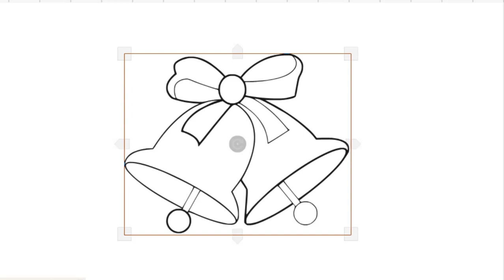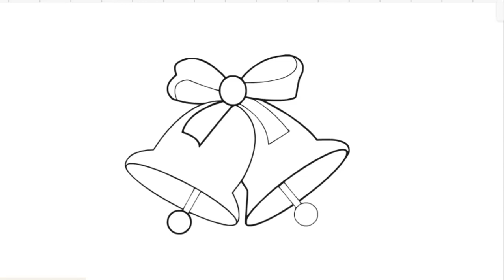HOW TO DRAW CHRISTMAS BELL EASY-LEARN TO GLITTER BELL STEP BY STEP-DRAWING AND ART PIC